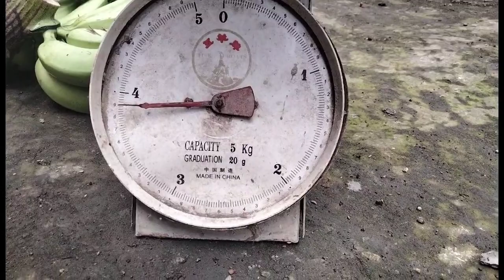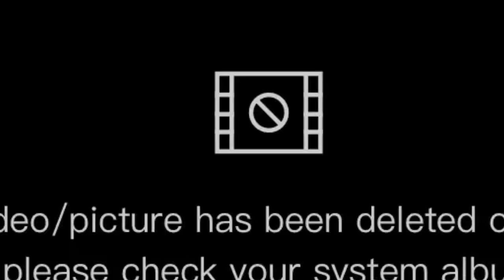Cara Pasca Panen Pisang Ambon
Panen adalah pemungutan (pemetikan) hasil budidaya tanaman baik di ladang  atau disawah. Istilah ini paling umum digunakan dalam kegiatan bercocok tanam dan menandai berakhirnya kegiatan  bercocok tanam
pasca panen adalah kegiatan penanganan hasil untuk mencegah menurunnya
mutu panen hasil panen dan meningkatkan umur simpan buah pisang